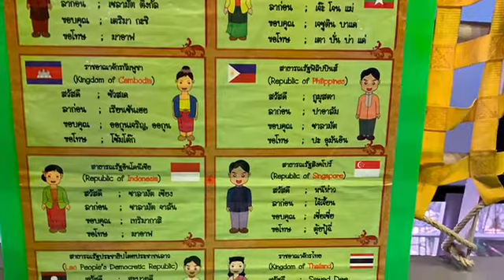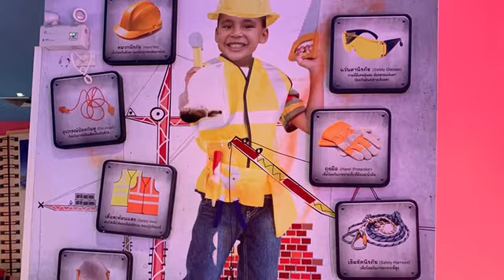พิพิธภัณฑ์เด็กฯ จตุจักร